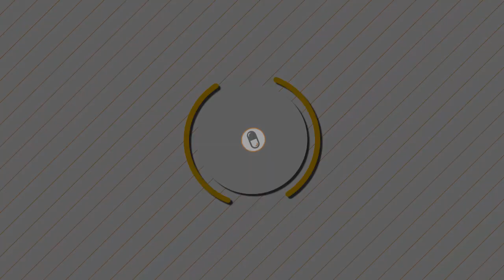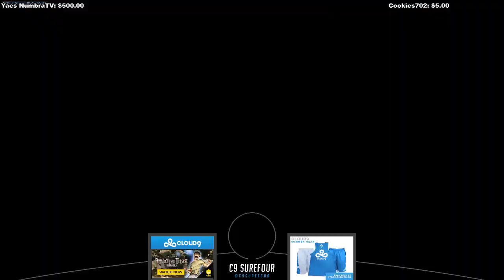SUREFOUR's DPS Techniques [S4 TOP 500]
Surefour's popular McCree technique called "POCKET SAND", it may be fit in TOP 5 winning strategies. Dorado Carry (63% KP).

Skip to 3:50 for McCree Action

This video is provided for your enjoyment.
All suggestions to improve my content are welcome.

►Credits:
•Surefour

►Thumbnail:
Blackwatch McCree by Emmanuel-zausner

Surefour McCree / Genji / Soldier 76 vs Dorado Overwatch Competitive Season 4 Pro Highlights Gameplay